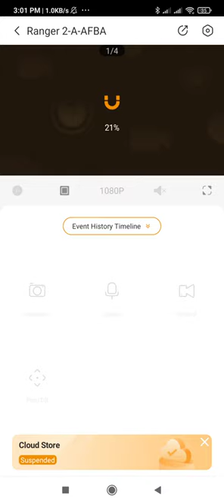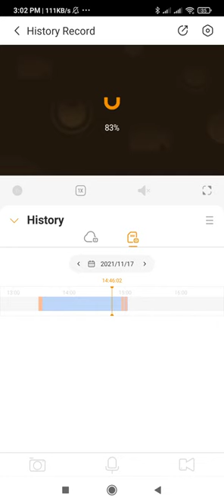How to enable Continuous Recording on Dahua Imou Cameras | Urdu